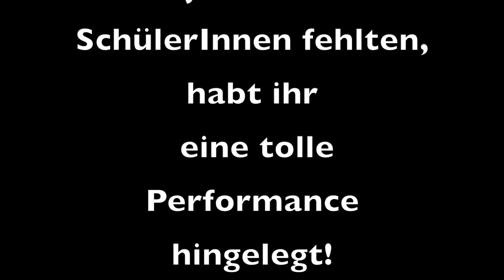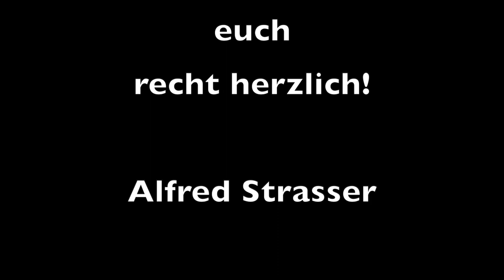Maturaballeinlage 8ST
Maturaballeinlage der Sportklassen des Georg Von Peuerbach Gymnasiums.
25. März 2022
Palais Kaufmännischer Verein
Linz